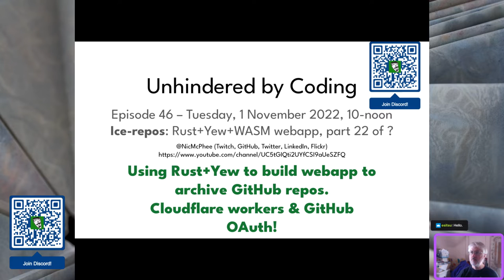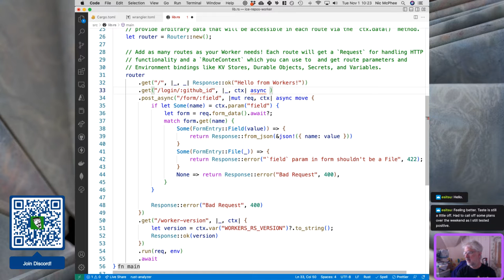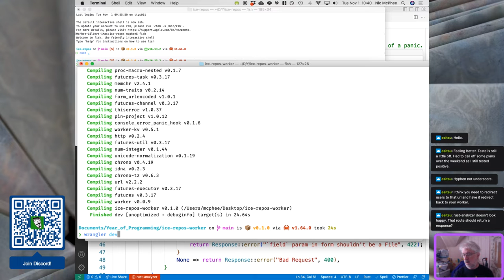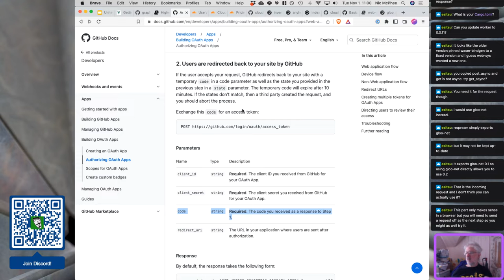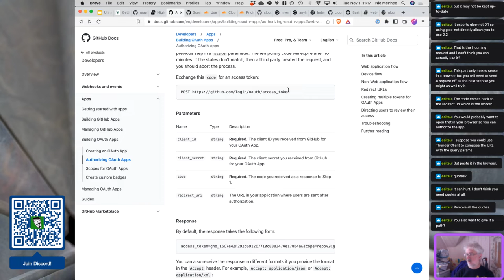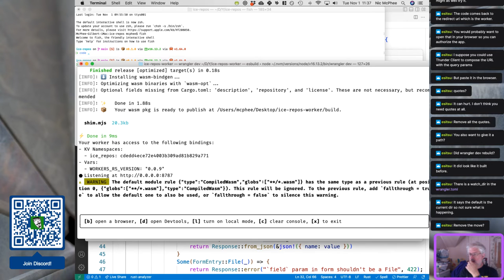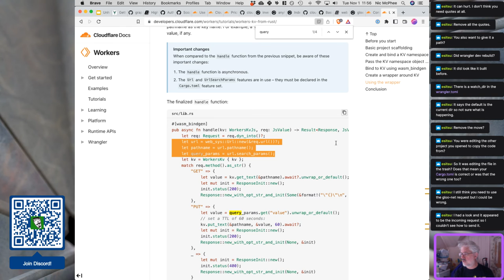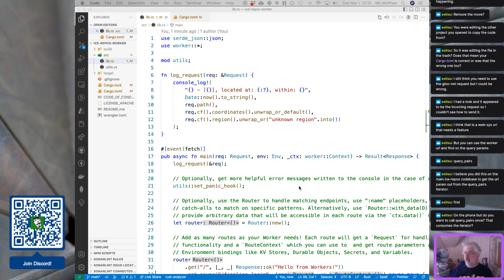So much (OAuth) flailing!: Episode 46, Unhindered by Coding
_Soooo_ much flailing – I really don't know what the heck I'm doing here, TBH. We got the basic Cloudflare Workers app running, but wasted a _ton_ of time because I (think I) entirely swapped out code bases under VS Code and it didn't seem to notice? Basically all the changes I was making didn't seem to have any effect, and we probably wasted a half hour or more because of that. My suspicion is that I did `rm -rf ice-repos-worker` in the terminal and then rebuilt it (in the terminal) while VS Code was open the whole time. I'm not really sure, though.

We then managed to start the build on the response URI in the worker and managed to successfully get the code and the state from that URL.

After the stream was over I tried to add code to make the request to get a token, and that totally biffed. I can construct that request fine, but it never seems to return and I have no idea why. I can't seem to get any debugging to do anything useful. Sometimes it seems like there might be an error generated, but it's not consistent, and I'm really not sure what's happening.

Sigh. I obviously need to do some homework, and hopefully things will be more productive on Saturday!

For the moment (probably through 2022) I'm streaming every Tuesday and Saturday from 10am-noon CDT We're currently working on a simple web app in Rust to solve a problem that's annoying me. :) See this repo for a description of the problem

I'm also going to be streaming on Twitch on Wednesday nights from 7-9pm CDT and Saturday afternoons from 2-4pm CDT. I'm going to be using those streaming slots to work on implementing an evolutionary computation system in Rust to see what the performance is like, and working on some possible lab exercises in Rust for our Systems Practicum course.

I've also created a Discord server for Unhindered by Coding. There's an invite link QR code in the video, but that's only good for a week.